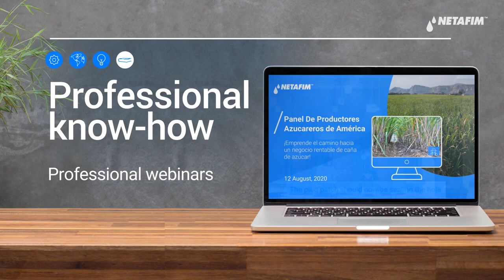Netafim 2020- Looking back, moving forward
2020 was all about adapting to the new reality.
Turning the challenges to opportunities was something we couldn’t have done without you: Our employees, customers and partners.

Thank you for yet another great year and many more to come.